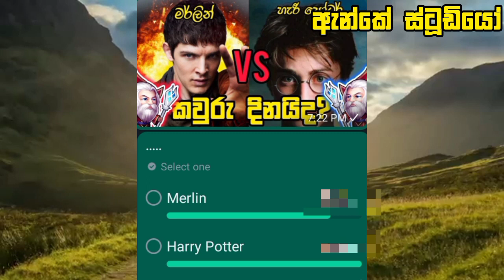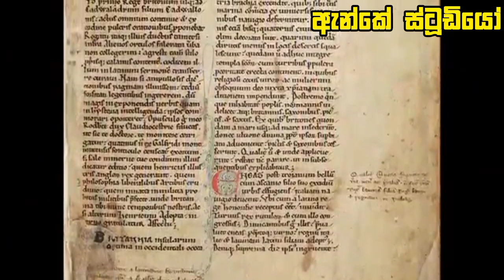Harry Potter Vs Merlin Sinhala Review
Commemt Box එකේ ලින්ක් එකෙන් අපේ Group එකට Join වෙන්ඩ

Ank Studio
චිත්‍රකතා මංසල
©m®1